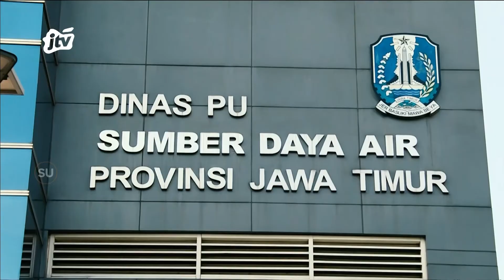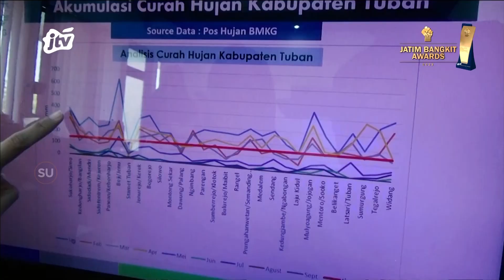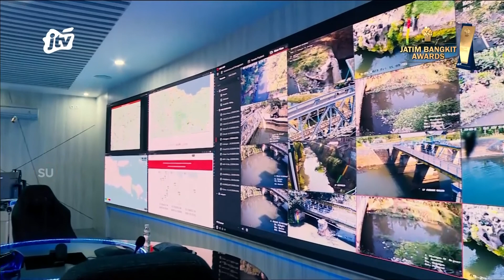Dinas PU SDA Jatim Siaga Tangani Kemarau Dan Banjir | LIPUTAN KHUSUS JATIM BANGKIT